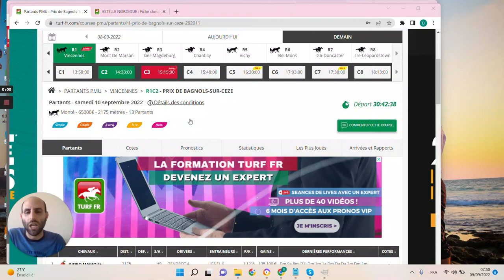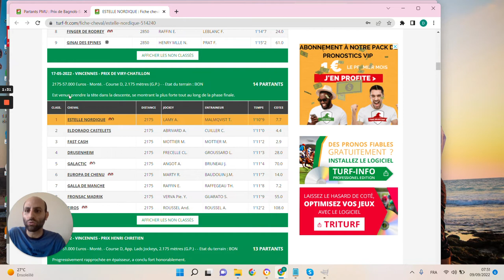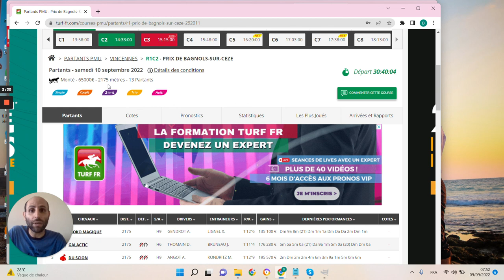🔥1 jour 1 pari 🔥 Pronostic du 10/09 : Bien parier et gagner aux courses hippiques !